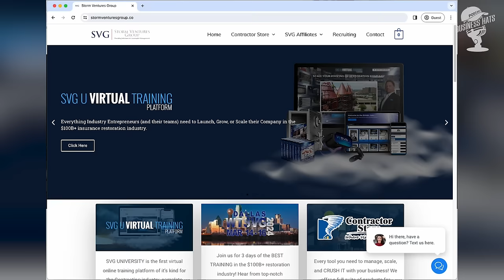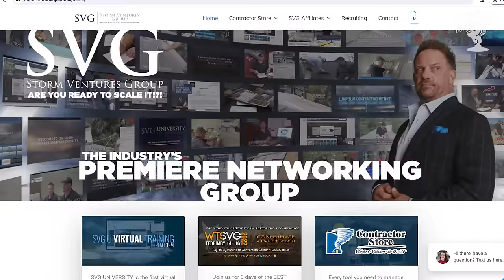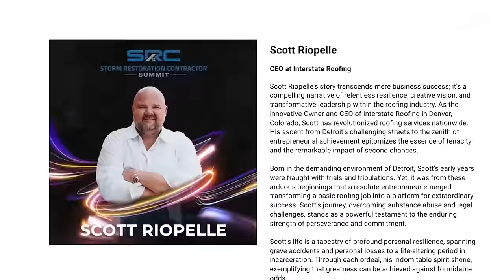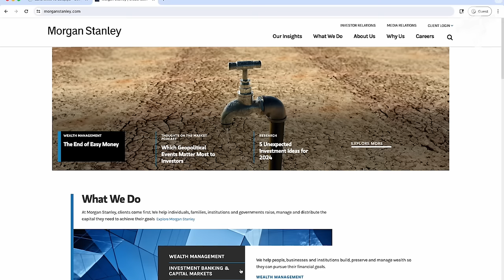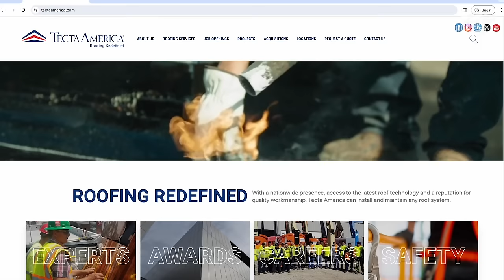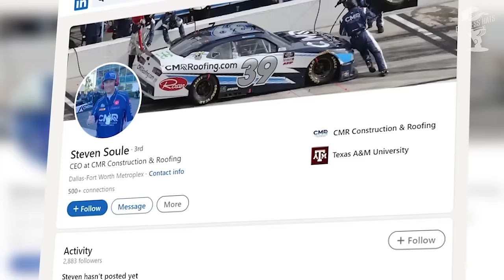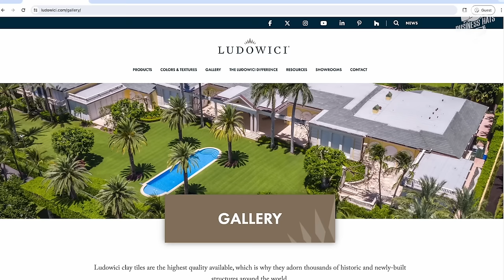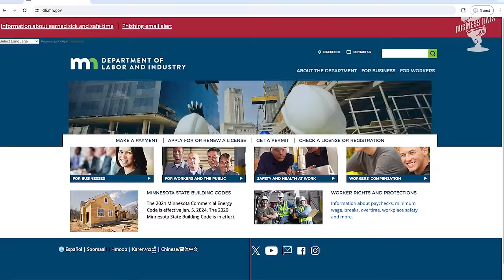Anthony Delmedico: Abelard Construction, Law suits, Win The Storm and SVG, Roofing Industry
Roofing Insights Amazon Store:
Insights:
00:00 - Intro
02:11 - What do You think about the fight?
05:32 - Anthony and Lee boxing
06:29 - Why did you decide to reach out to me after the fight?
07:55 - Not talking to Lee Haight.
08:41 - Rematch with Lee Haight?
11:13 - Anthony favorite punch
12:43 - How many companies do you have total?
14:28 - What company are you most proud of?
15:50 - Highest point of your career?
16:37 - How much did you make as owner?
18:01 - How much do you get from each roof?
21:21 - About Abelard Construction
21:45 - What was the best and worst market for you?
22:23 - Oversaturated market now?
24:31 - Maryland market
25:20 - Why didn't you sell business?
26:50 - Market in Australia
27:39 - What happened with your company when you came back?
29:22 - Is Storm Chaser sellable business model?
31:44 - Money in industry now
35:30 - Share dirty little secrets about Win the storm conference
37:16 - How often did it happened to you that on Thursday you don't have money for Friday?
40:29 - People steal from you?
41:53 - Story about CFO Beckie stealing
45:04 - How often did you go without pay?
46:04 - The Lean Law
48:10 - Steve Soule
52:12 - The story about small contractor in Florida
54:13 - Lawyers, public adjusters, contractors
54:49 - Do you agree with lawyers?
57:38 - How often as a contractor do you use Lawyers, public adjusters?
58:00 - When the contractor needs a lawyer or public adjuster?
59:23 - About Public Adjusters
01:01:00 - Is that a good business to be a Public Adjuster?
01:01:51 - Public Adjuster vs Supplement companies
01:04:25 - Do you still think that Sales fix everything?
01:07:05 - How many times were you sued?
01:08:26 - Worst lawsuit you ever had?
01:11:43 - Listening to Dana White